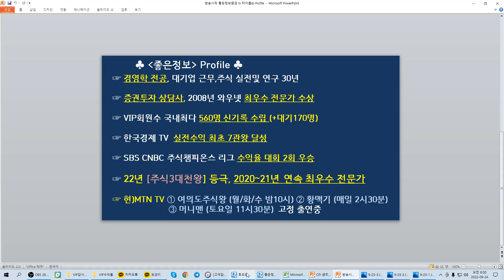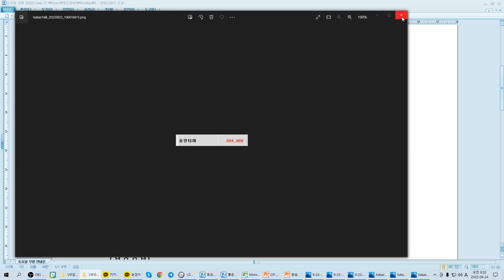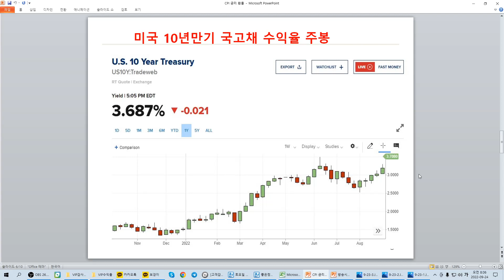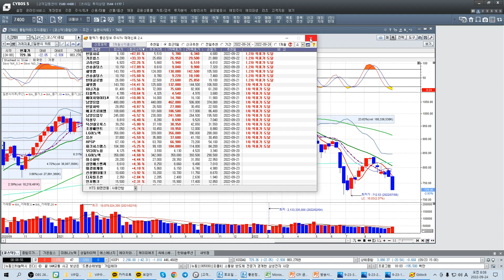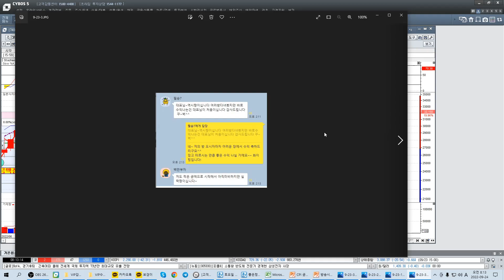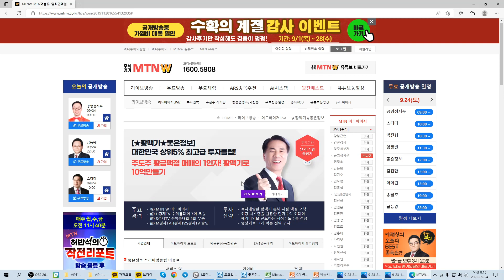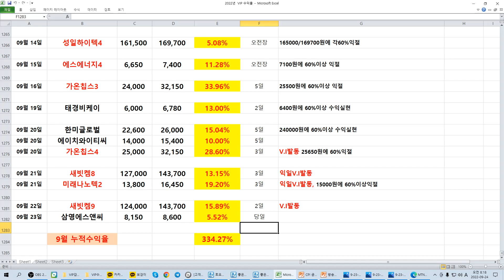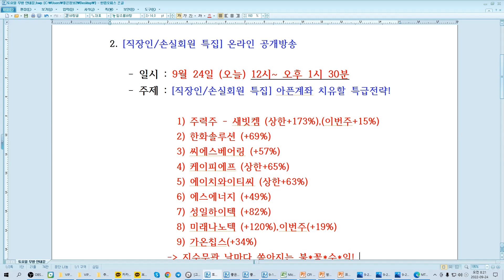[주식]뉴욕증시/다음주증시전망/새빗켐/성일하이텍/폐배터리/한화솔루션/에코프로/미래나노텍/2차전지/한일사료/무료추천/좋은정보/황맥기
텔레그램 “황맥기 좋은정보” 무료방 (신설)